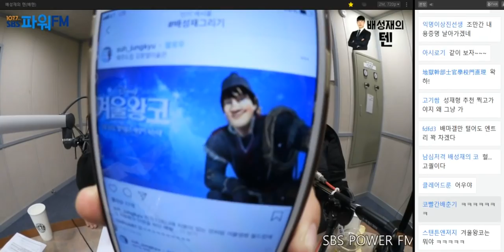20190107 배성재의 텐 베스트10 국밥월드컵2 with 이석우 빛빛빛